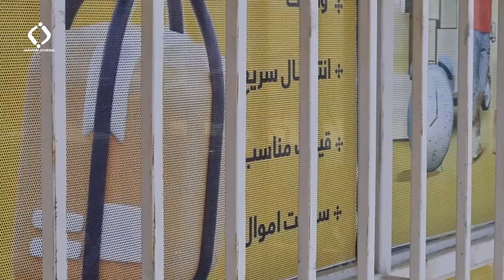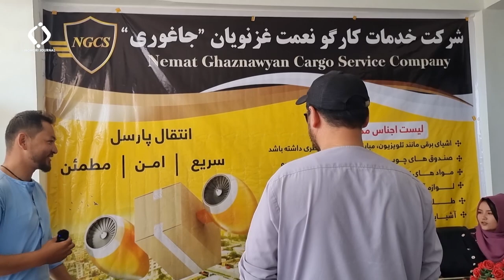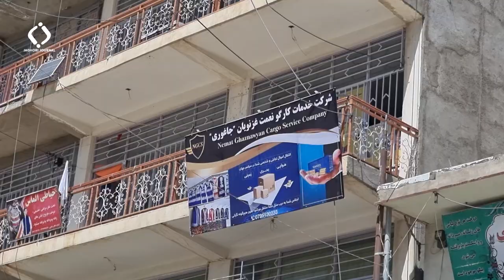خوش خبری برای مردم شریف جاغوری 🤩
Jaghori Journal is a social and culture based YouTube channel. we create multi type of videos about social activities and funny videos to entertain our viewer. Jaghori Journal will create quality video's for there funs to enjoy and  entertain.  we are here to upload a ton of video for our audience for happy moment of you. so let join us and see our videos and support us to better entertain you. Jaghori Journal is going to be a brand of feature and the other name the entertaining.
Please do not used our videos and contents in your youtube channels other wise we will take a strong action, you don't have a permission of copyright of our videos.
Thank you for staying with us until the end of this video. Share your thoughts with us so that we can provide you with better videos in the future. Thank you.
آدرس جاغوری بازار سنگماشه رسته عمومی ساختمان چهار طبقه منزل سوم دفتر کارگو جاغوری
شماره تماس